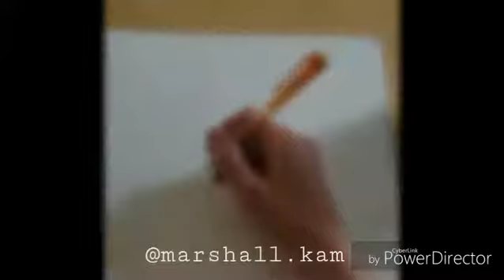Ariana Grande pencil drawing timelapse - one minute.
Not my best, but at least I've tried.